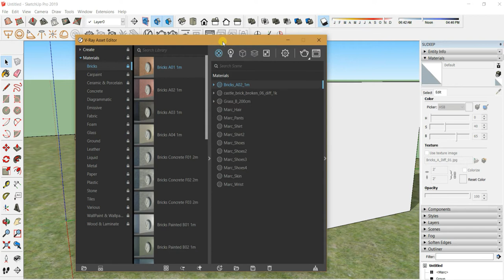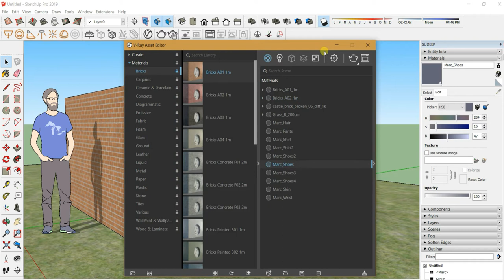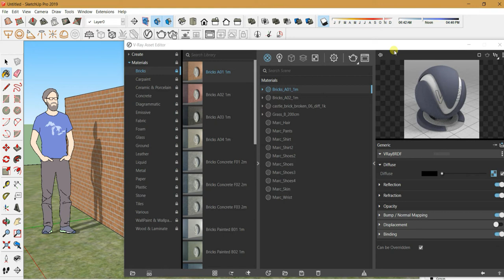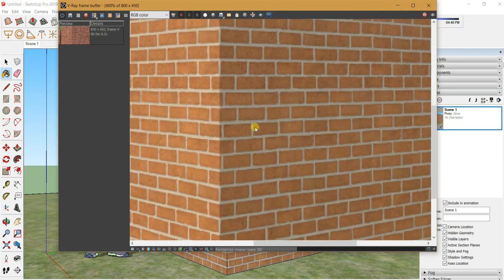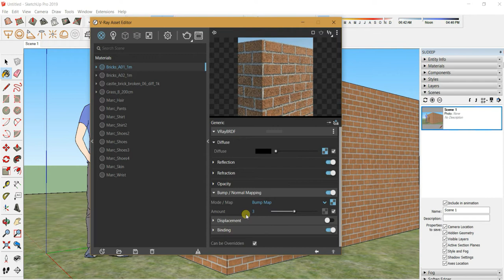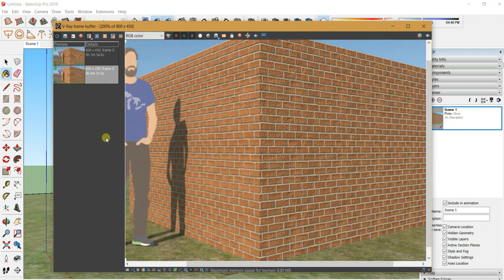Realistic Brick in Vray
in this tutorial, we will create realistic Brick material using a normal map in vray next